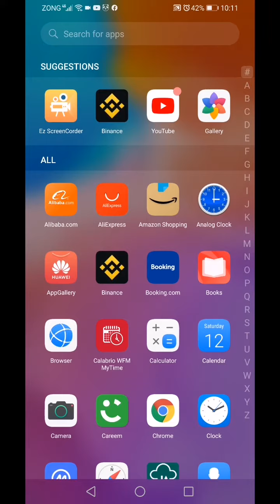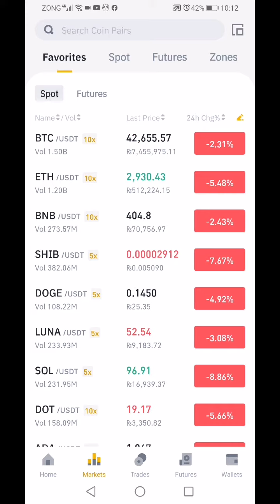PREDICTION SHIB/USDT COIN BURN PARTY COMMING SOON 2022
Hold itttttttttt and if it go down buy again you will be surprised